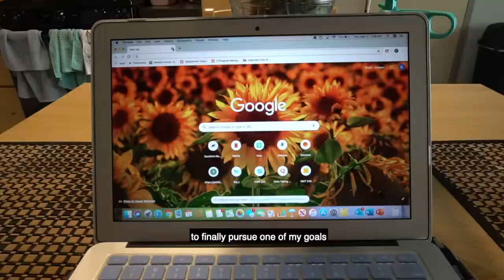SNHU Student Shares Tips and Tricks on YouTube Channel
Jana Oelofse, a senior at Southern New Hampshire University, found YouTube to be a platform that allows her to express her interests and share tips and tricks about things she is passionate about.